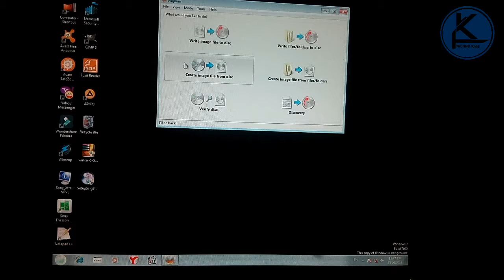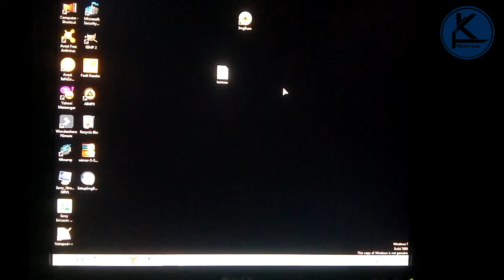How to DVD to ISO image.........|making image files....|TECHNO KAMI|VIDEOS IN URDU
In this video you can learn how to Convert A DVD To ISO, folder to ISO, ISO to DVD in windows computer. Be the best for it.

Leave a commit .
And.
For interesting tech videos everyday.
میری جان پاکستان !!